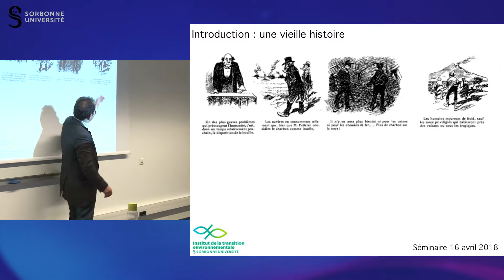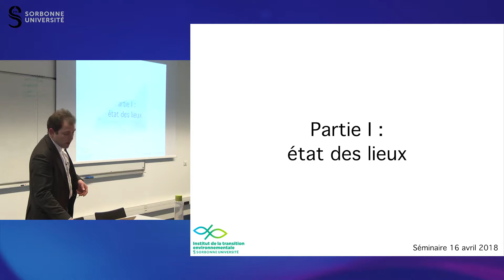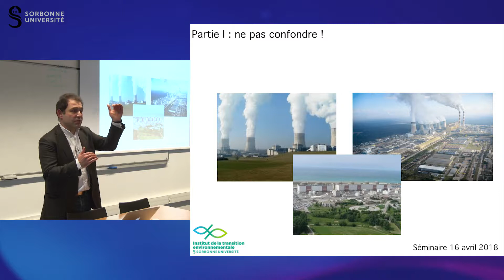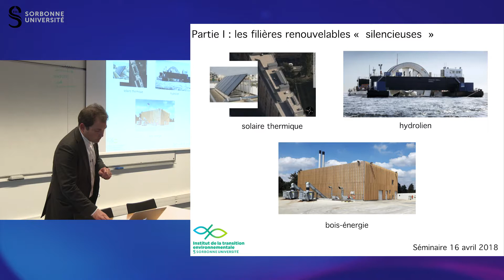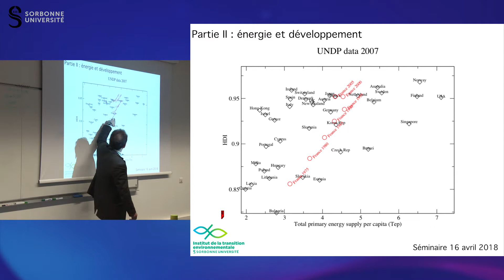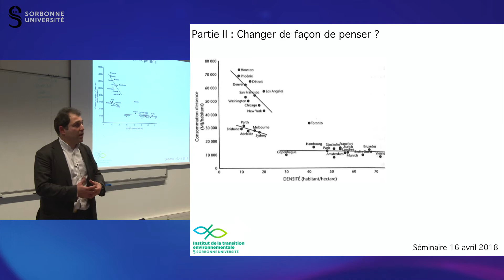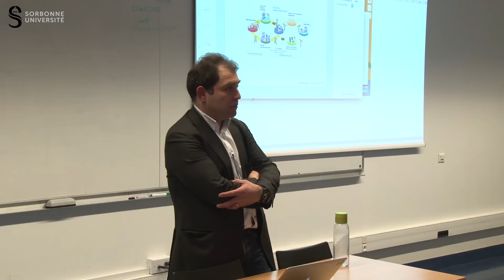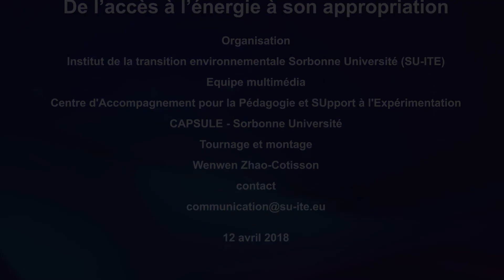Du besoin d’électricité non carbonée aux modes de production et d'économies d'énergie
Christian Simon, Laboratoire PHENIX (UMR 8234) et FabLab Sorbonne Université
Du besoin d’électricité non carbonée aux modes de production et d'économies d'énergie. Une introduction aux problématiques de l’énergie : filières et impacts, usages et évolutions
Séminaire du 12 avril 2018
Réalisation Anne Teyssèdre